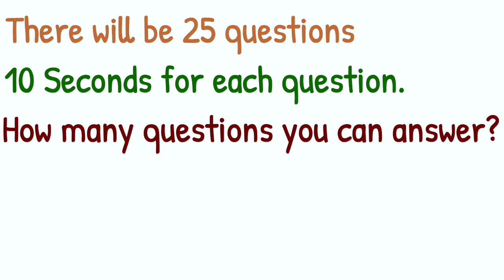Identify the freedom fighters of INDIA | Indian freedom fighters | Boost your mind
Identify the freedom fighters of India
Indian freedom fighters
Boost your mind

In this video lets learn some of the freedom fighters of INDIA who fought for our freedom.